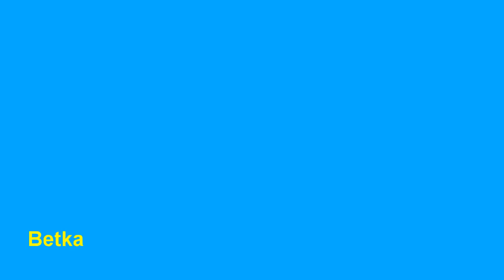Maria Linssen-Neem mij nog eens in je armen